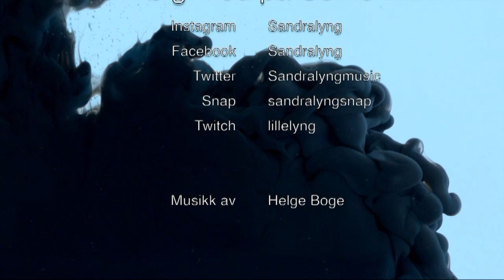Jeg blir fridd til !!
I denne viden kan du se at Lasse frir til meg!

Dagen (18.04) startet litt kjedelig da jeg trodde ingen hadde tid til å møte meg og frossen kake ble spist av i kjedsomhet.
På kvelden da jeg ble bedt ut på bursdagsmiddag av kjæresten min og da overrasket venner og familie meg! Bare det var stort i seg selv. Etter middagen fikk jeg bursdagsgave av kjæresten, han gikk ned på kne og det var en forlovelsesring ! :D